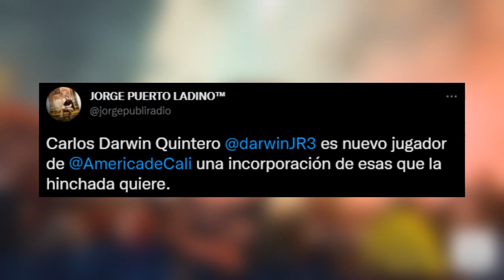👹✅ FICHAJES Y SALIDAS AMÉRICA DE CALI 2023 | CARLOS DARWIN QUINTERO NUEVO JUGADOR ESCARLATA ¿REAL?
CARLOS DARWIN QUINTERO ES NUEVO JUGADOR DEL AMÉRICA DE CALI ¿CONFIRMADO? FICHAJES Y SALIDAS AMÉRICA DE CALI 2023 ÚLTIMAS SALIDAS AMÉRICA DE CALI